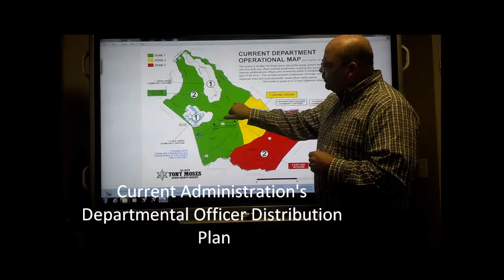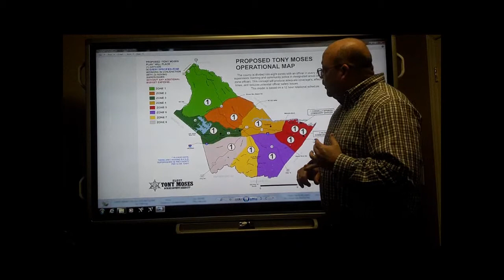"Officer Redistribution Plan" - TONY MOSES - 2014 Republican Candidate for Burke County Sheriff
2014 Burke County Sheriff Candidate and Glen Alpine Police Chief, Tony Moses, talks about how to improve current officer distribution to provide better safety coverage and improve officer response time to the citizens of Burke County, NC. to find out more and be sure to share this video to show your support. Paid for by the Committee to Elect Tony Moses.